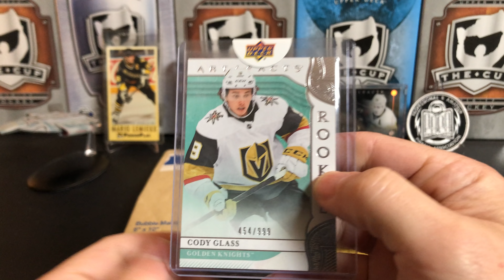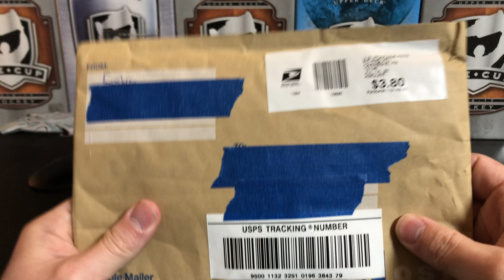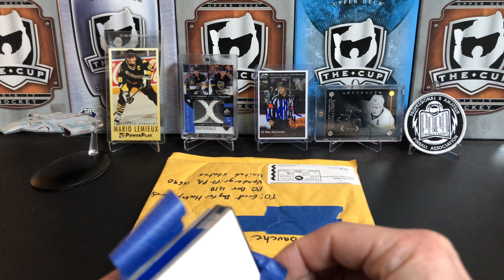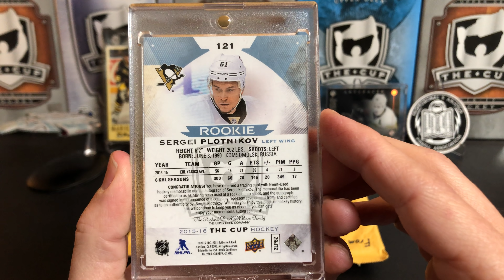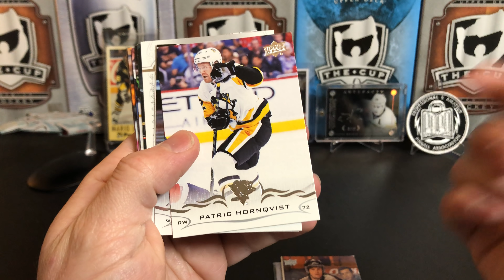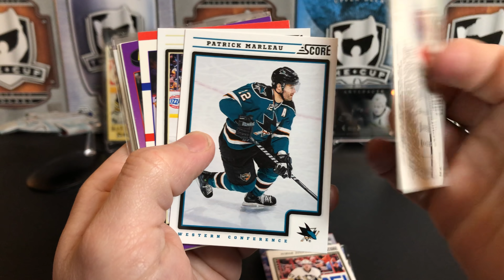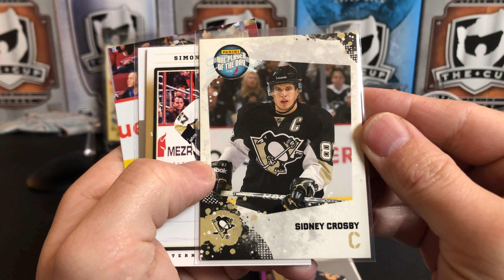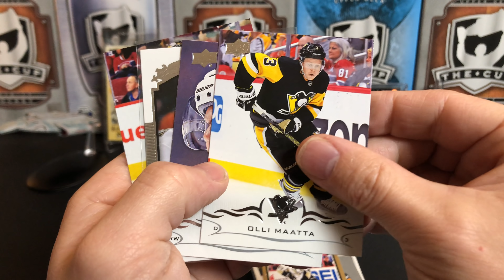Redemption WOES! Opening up some hockey trading card mail!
Who stole my redemption? Opening up some hockey trading card mail!

00:00 Introduction
00:14 Break Start
08:22 Outro

Our next contest will be for the following subscriber levels: 7,500 (achieved), and 8,000. The next contest will kick off in March!

Mail:
U.S.A.